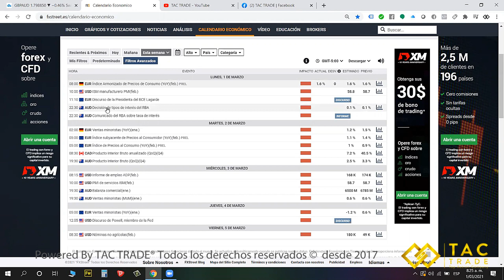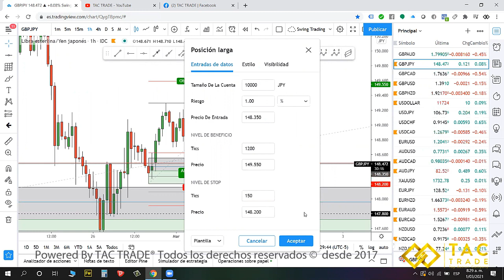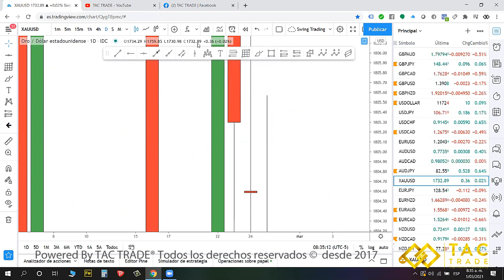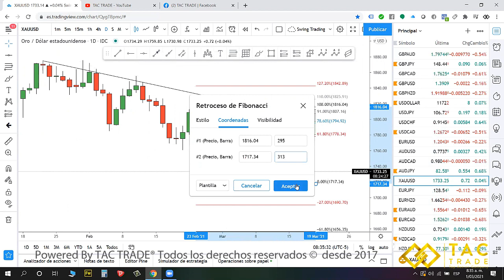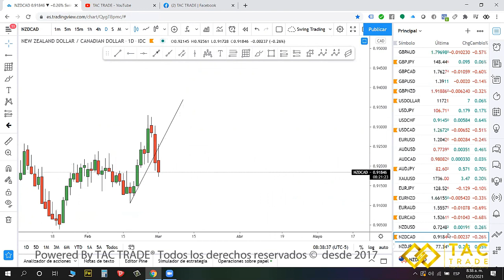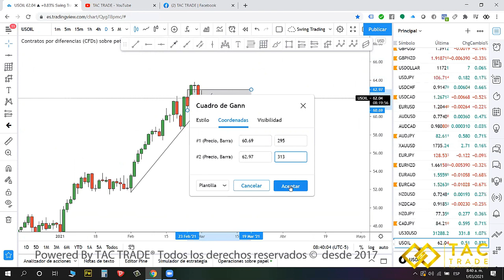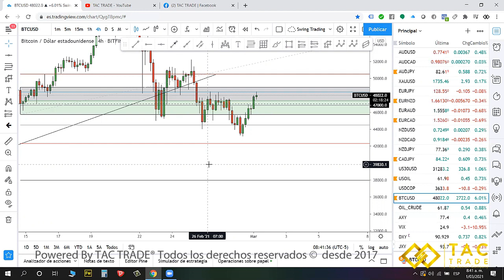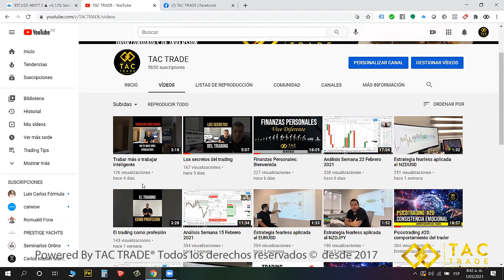Análisis Semana 1 marzo 2021